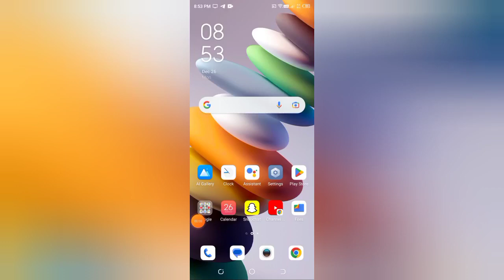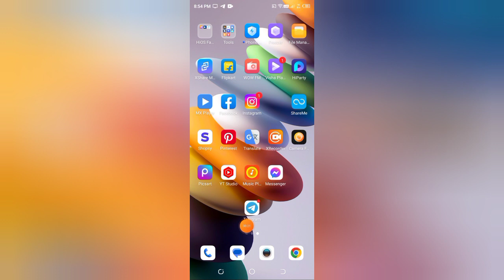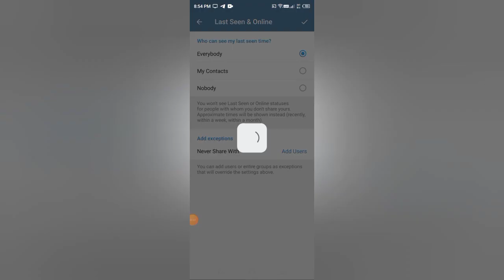Telegram Mein last seen and online everyone kaise karen, how to set everyone last seen and online sh